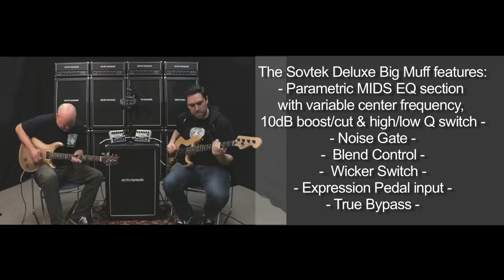Electro-Harmonix Sovtek Deluxe Big Muff Pi Fuzz / Distortion / Sustainer Pedal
Did you know? The circa 1991 Sovtek “Civil War” Big Muff (dubbed that because of its blue and gray chassis) used the same circuit as the “Tall Font Green Russian” Big Muff and our EHX Green Russian Big Muff! The new Electro-Harmonix Sovtek Deluxe Big Muff Pi fuzz/distortion/sustainer pedal expands on that big, wooly sound with the addition of the Deluxe Big Muff Pi’s advanced controls while paying homage to the Civil War Big Muff aesthetic.

Learn more about the EHX Sovtek Deluxe Big Muff Pi fuzz/distortion/sustainer pedal

It’s all here in one integrated pedal. The Sovtek signature sound. The devastating low end, crisp highs and non-scooped mids, plus the advanced control of the Deluxe Big Muff in a single, completely integrated pedal.

We’ve kept the familiar Sustain, Tone and Volume knobs, and we’ve added a ton of extras from the Deluxe Big Muff for those who crave its deep sound shaping abilities.

Here’s what the EHX Sovtek Deluxe Big Muff Pi pedal provides:
MIDS EQ – Parametric MIDS EQ section with a selectable center frequency ranging from 310Hz to 5.0kHz, a level control with up to 10dB of boost or cut and a high/low Q switch that sets the resonance/bandwidth of the EQ
FOOTSWITCH for MIDS EQ – Dedicated on/off footswitch with status LED for the MIDS EQ circuit
GATE – Noise gate to remove unwanted hiss and hum
BLEND – Mix control for the dry and distorted signals. Enables bass players to retain their signal’s low end; also useful when layering in other distortion pedals
WICKER– With the switch up, high frequency bandwidth is opened up for a more pronounced attack. Switch down yields the traditional Green Russian sound.
EXPRESSION PEDAL INPUT – Sweeps the frequency of the MIDS EQ to create wah wah and cocked wah effects
TRUE BYPASS – Maintains signal path integrity in bypass mode
INTERNAL INPUT BUFFER SWITCH – An internal slide switch to engage a buffer on the Big Muff’s input circuit that increases the high end content of both the distorted and clean signal being blended in
MIDS EQ TRIM POTS – Three internal trim pots for adjusting (a) High Q bandwidth, (b) High Q output volume and (c) overall MIDS EQ output volume.

QUICK SPECS
• A fully integrated pedal that combines the “Civil War” / “Tall Font” Green Russian Big Muffs plus the Deluxe Big Muff Pi
• Foot-switchable MIDS EQ section that delivers extensive sound shaping control
• High Q / Low Q switch
• Wicker switch to open up high frequency bandwidth
• Noise Gate
• Expression pedal input
• True Bypass
• Equipped with a 9Volt battery, accepts an optional EHX 9.6DC200mA power supply

00:00 - Meet the Electro-Harmonix Sovtek Deluxe Big Muff Pi fuzz pedal
01:23 - Overview of controls
02:25 - Green Russian Big Muff tones
03:47 - Noise Gate in action
03:59 - Blend knob in action
04:48 - Wicker Switch
05:43 - Footswitchable Mids EQ section
06:32 - Mids section controlled by expression pedal
07:25 - Sovtek Deluxe Big Muff tones on Bass
08:07 - Wicker Switch on Bass
08:47 - Mids EQ section on Bass
10:00 - Sovtek Deluxe Big Muff Pi on Guitar and Bass